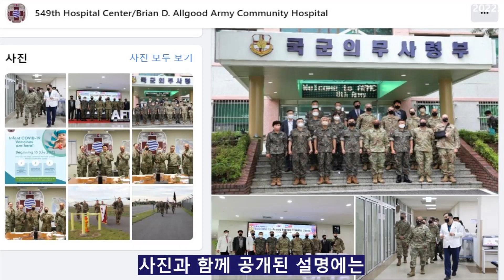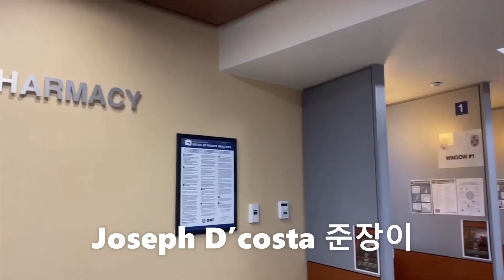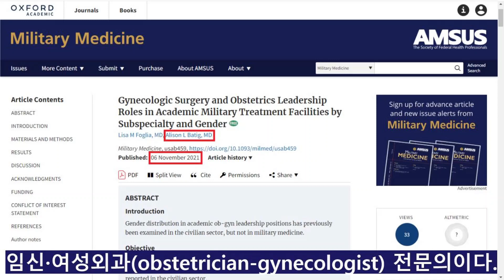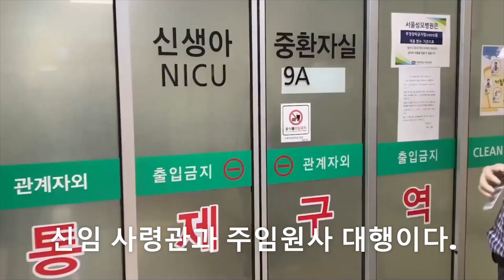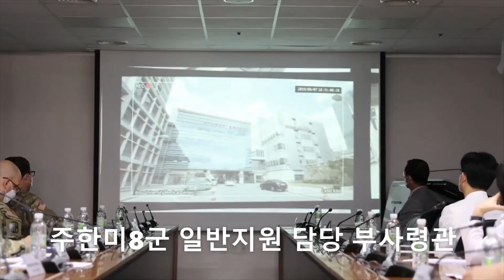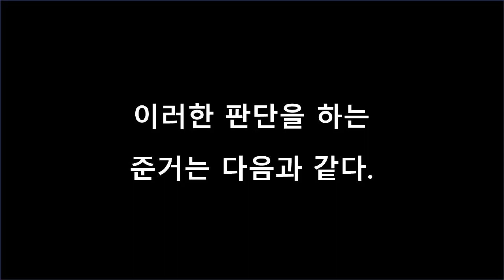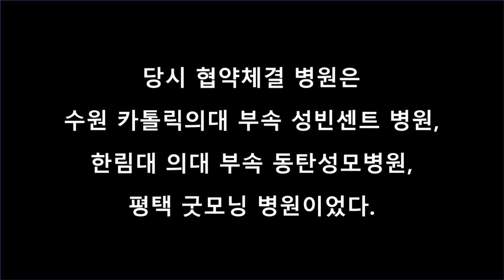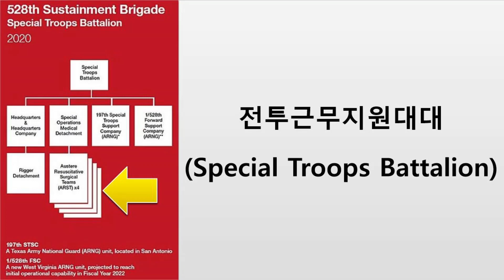미육군 특수전사령부 ‘여단 군의관’···국군의무사 외상센터 방문 (390)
주한미8군이 2022년 7월 18일 SNS를 통해 특이한 사항을 공개했다.

On 15 July 2022, COL Batig and Acting CSM 1SG Davis visited the ROK Army Armed forces medical command and Trauma Center (AFMC) in conjunction with the 65th Medical Brigade Commander COL Burnett and the Eighth Army-Korea Deputy Commanding General - Sustainment BG D’costa.

They participated in an office call with the ROK Army Commander of AFMC BG Cho, and received a presentation and tour of the facilities.